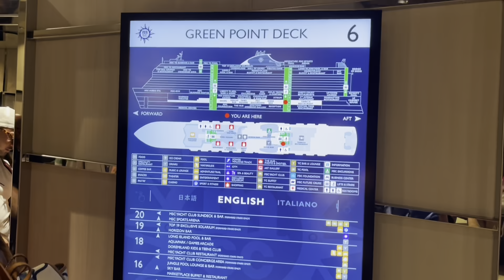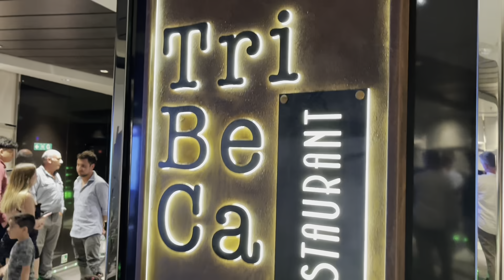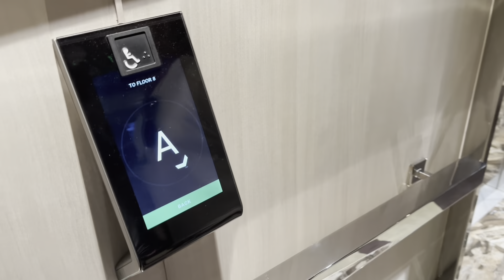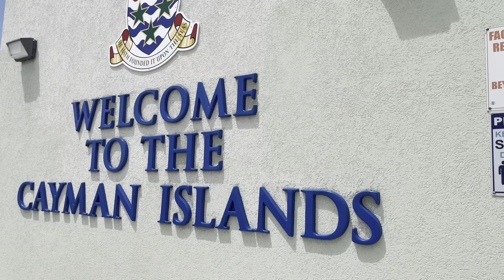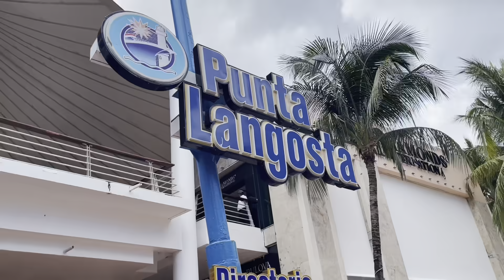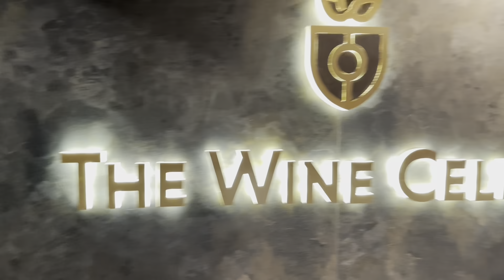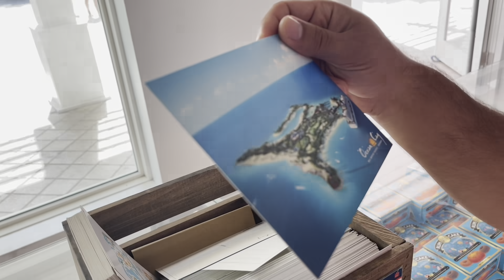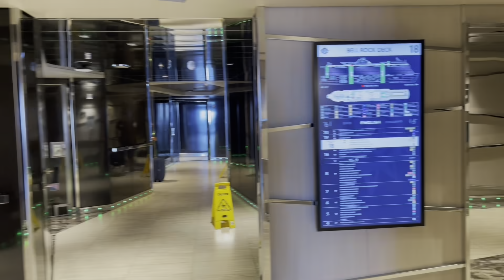MSC SEASHORE CRUISE 22 - MIAMI ➡️ JAMAICA ➡️ CAYMAN ISLAND ➡️ MEXICO ➡️ BAHAMAS ➡️ MIAMI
Tour:  MIAMI ➡️ (Ocho Rios) JAMAICA ➡️ (George Town) CAYMAN ISLAND ➡️ (Cozumel) MEXICO ➡️ (Ocean Cay) BAHAMAS ➡️ MIAMI @msccruisesofficial @mscseashore.official

Slow Nights by INOSSI
There For U by Beau Walker
Feel Alive by Ethan Sturock